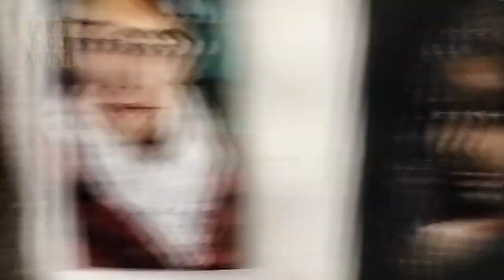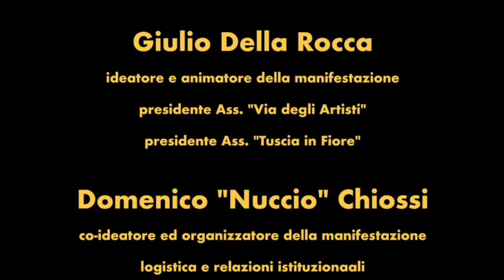TaranTuscia - Brigante se more - La Via degli Artisti - ArcheoTuscia.